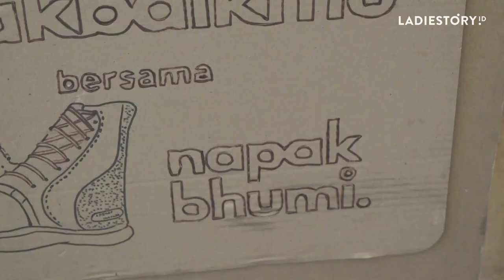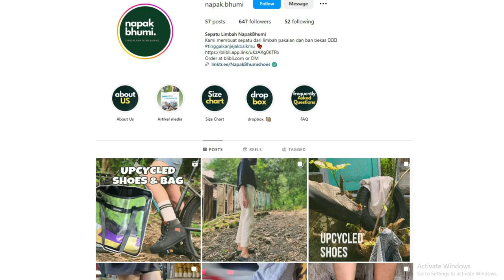Kurangi Limbah Fashion Ala Napak Bhumi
Limbah fashion merupakan penyumbang polusi terbesar kedua di dunia. Sebanyak 92 ton sampah tekstil tersebut diproduksi setiap tahunnya.
Limbah fashion yang dibuang begitu saja ke lautan dapat mengakibatkan pencemaran air. Pencemaran air itu menyebabkan banyak ikan dan biota laut lainnya terkena mikroplastik.
Berangkat dari permasalahan tersebut, Napak Bhumi membawa visi mulianya untuk membantu mengurangi limbah fashion dengan memanfaatkannya kembali menjadi sepatu. Dalam pembuatan sepatunya, Napak Bhumi memanfaatkan bahan baku utamanya yang berasal dari limbah denim dan ban bekas.Sebesar 60% bahan baku didapatkan dari Kali Ciliwung, dan 40% dari Dropbox yang diletakkan di beberapa titik lokasi yang terhubung dengan Napak Bhumi.